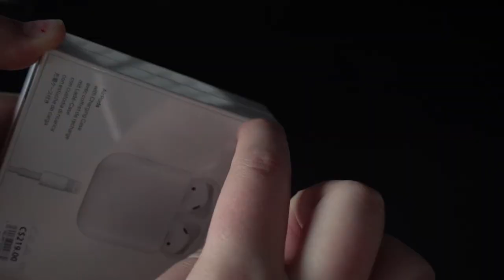Why I bought AirPods | AirPod review & unboxing 2018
Why I bought AirPods! Today I'm showing you my review and unboxing of my brand new AirPods Should you buy AirPods? Watch and find out.

Want a new Youtube recommendation, a useful tutorial, or a K19 throwback? Click the link above for new video recommendation every time. :)

VIDEO DESCRIPTION
In today's video I'm chatting about why I decided to buy AirPods and how I'm liking them so far. I review the pros and cons of AirPods and if they are worth the money. Plus, I show the adventure Emily and I went on to the mall to get them!

// ABOUT ME

I'm Katie, an 21 year old freelance videographer and Youtube video creator, living in Canada. My goal is to make videos that make you think, make you laugh, and maybe even learn something new. I'm interested in minimalism, the environment, film making, and travel, and I'd love to share those interests with you.

I make videos about making videos, travel, tech, and creativity. I'm obsessed with side projects and live by the mantra of "create everyday." Come along for the ride if you want tips of being productive, creative, and adventurous!

Katherinethe19th: A creative lifestyle channel

// LINKS